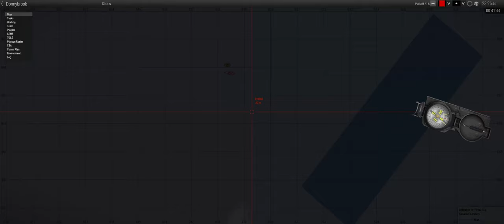Night Raid - ShackTac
Okay, so it wasn't much of a stealth mission.

June 9, 2021 - Arma 3 Coop on Stratis